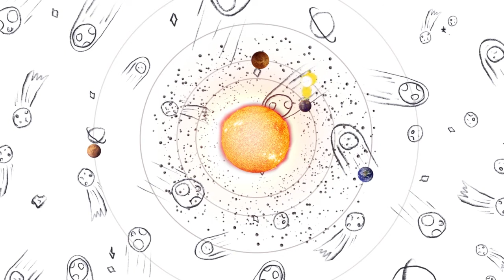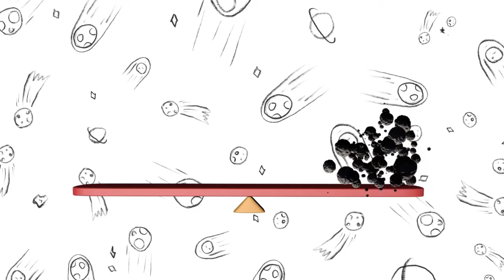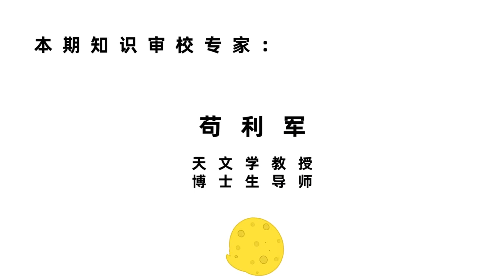【十万个为什么】第71集：小行星